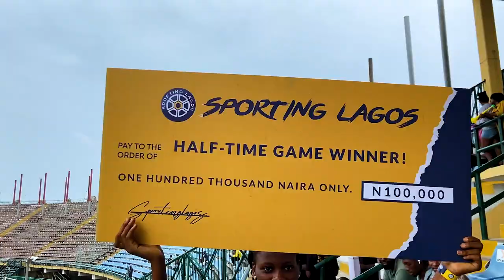Match Day Experience | Sporting Lagos FC v Ijebu United FC | Nigerian National League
Take a look at our fan favourite moments from our second home fixture against Ijebu United FC!

Follow us @SportingLagos